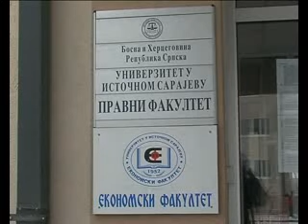ekonomski fakulteti 15 09 2011